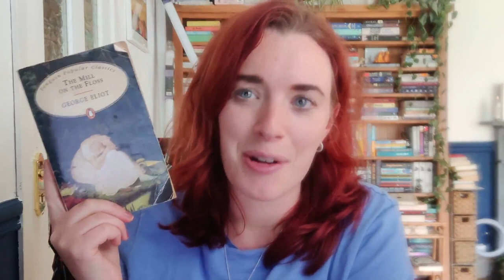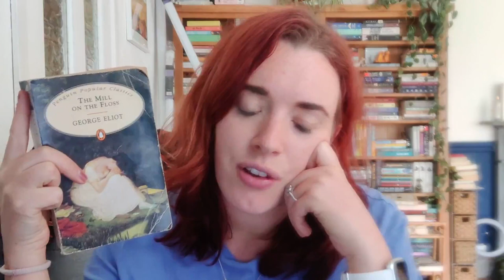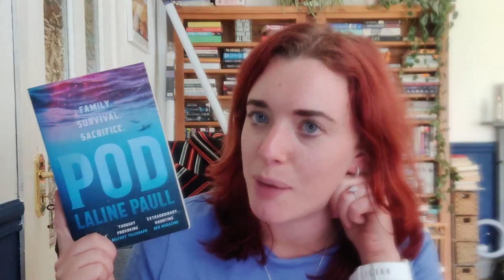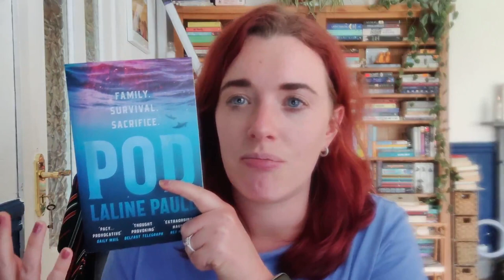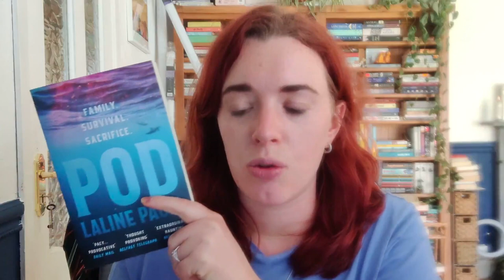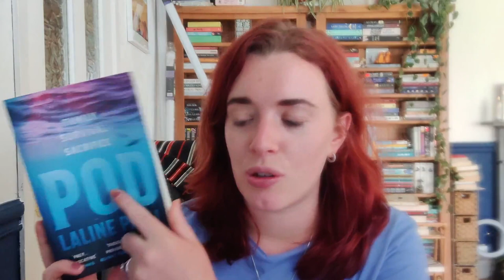Books I Read in May || Part Two || George Elliot, Women's Prize & Mystery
And here's a wrap on May!

Books Read:
The Mill on the Floss by George Elliot
A Tall History of Sugar by Curdella Forbes
Nightcrawling by Leila Mottley
Hooked by Emily McInTyre
The Kill by Jane Casey
Pod by Laline Paull

0:00 Intro
0:22 The Mill on the Floss
4:54 A Tall History of Sugar
8:10 The Coroner's Daughter
12:48 Nightcrawling
16:14 The Kill
18:05 Pod